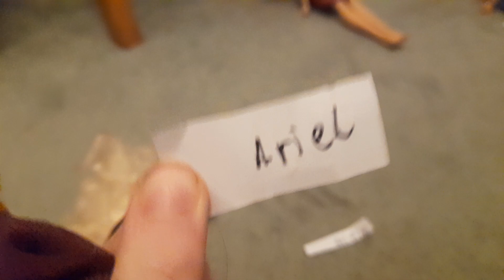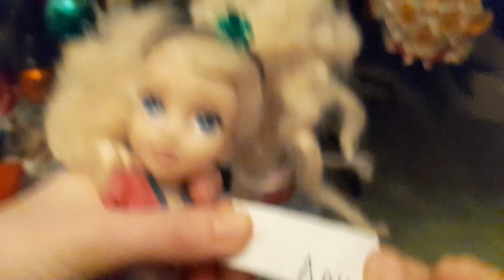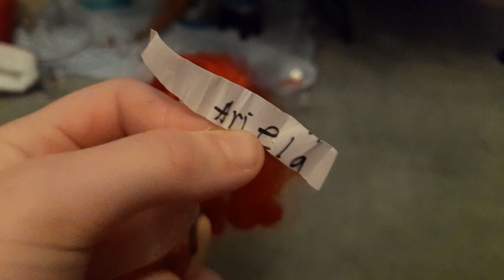dollylancaster... Christmas secret santa!